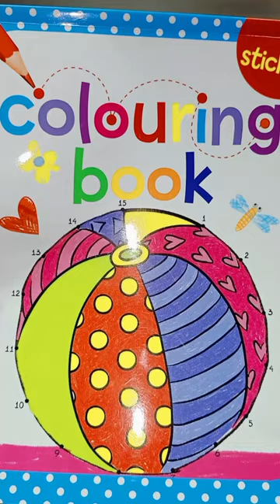How to Draw Cupcake | Painting, Coloring